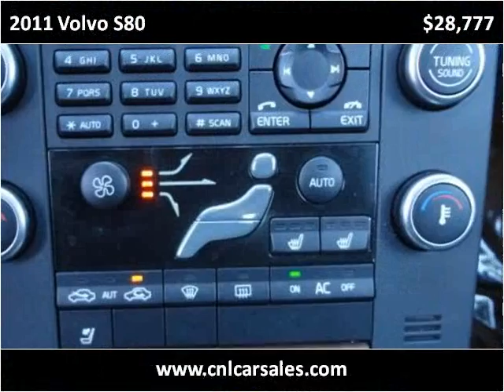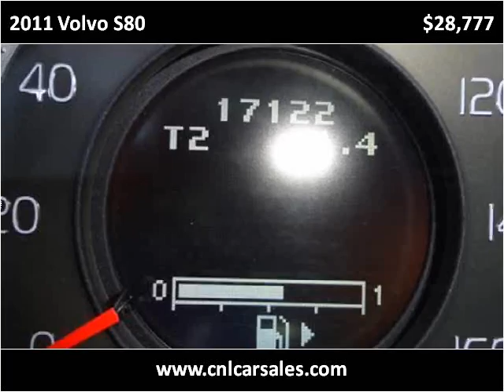2011 Volvo S80 Used Cars Shepherdsville, Mt. Washington, Bul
This 2011 Volvo S80 is available from Craig and Landreth Cars - Shepherdsville.